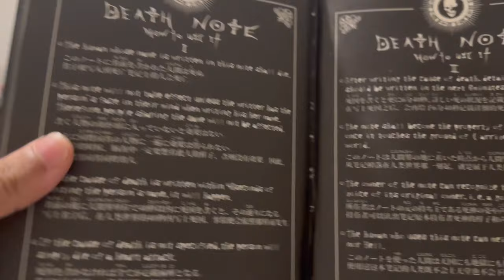DEATH NOTE (SEASON 1)(EPISODE 2)